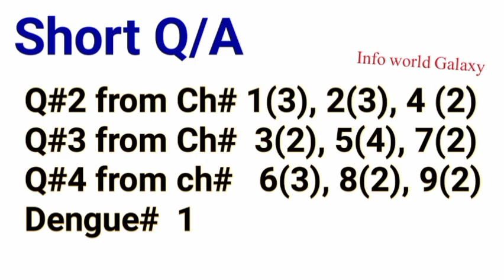9th biology paper schemes 2023|9th class ki paper scheme full book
In this video you know about paper scheme 9th biology paper schemes 2023|9th class ki paper scheme full book

9th Class Biology Paper Scheme 2023 | Biology 9th class Pairing Scheme 2023
9th class biology pairing scheme 2023,
9th class biology guess paper 2023 urdu medium smart syllabus,
9th pairing scheme 2023,
9th class biology pairing scheme 2023,
9th biology pairing scheme 2023,
9th class pairing scheme 2023,
pairing scheme of 9th class 2023,biology scheme of 9th class 2023,
9th biology pairing scheme,pairing scheme 2023,9th class scheme 2023,important long questions of biology class 9,9th class biology important questions 2023,
9th class biology important short questions,
guess paper 9th class 2023 biology,
9 class biology guess paper 2023,
9th class biology important long questions 2023, short and long question answer paper scheme
9th class biology paper 2023,
bio important questions class 9,
biology class 9 important long questions 2023,
9th bio scheme 2023,